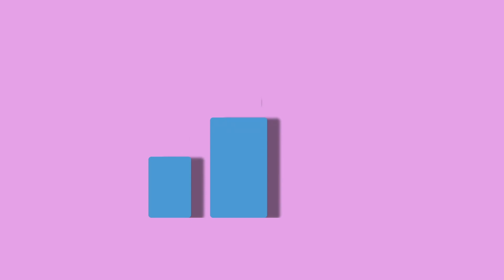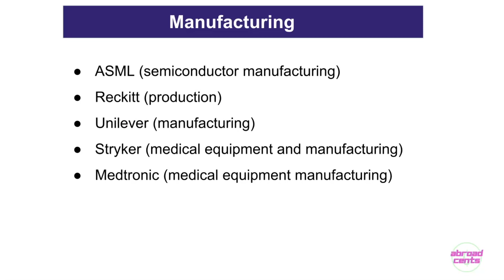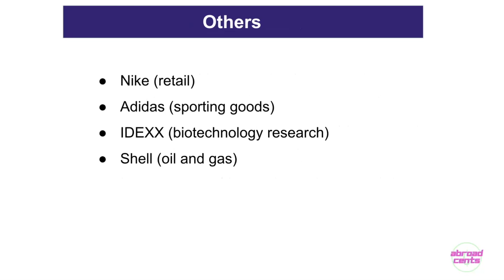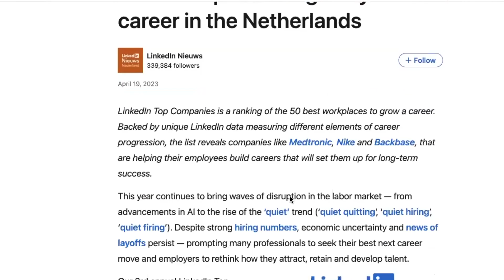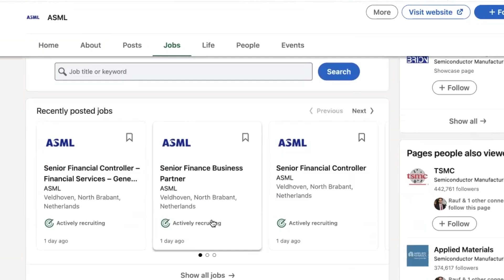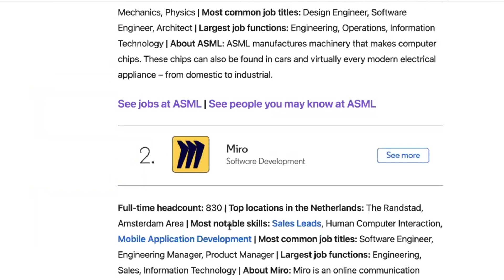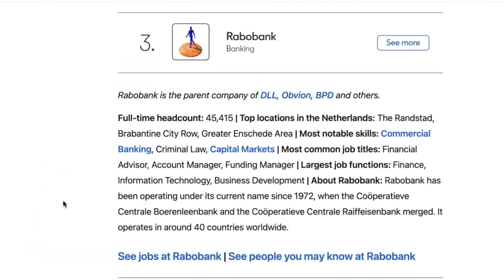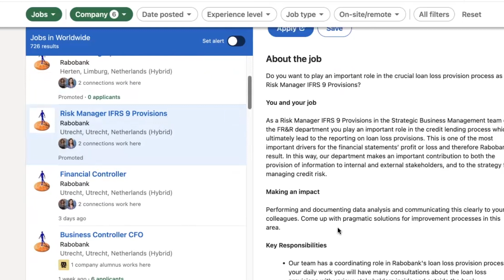25 BEST COMPANIES to Work for in the Netherlands || Working in the Netherlands 2023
BEST 25 COMPANIES to Work for in the Netherlands 2023. In this video, we discuss 25 companies that have been ranked top in terms of employee career growth and development by LinkedIn Report 2023.

Watch the full playlist || Moving to the Netherlands 👇🏽

Watch Top Recruitment Agencies to help you in your job search 👇🏽